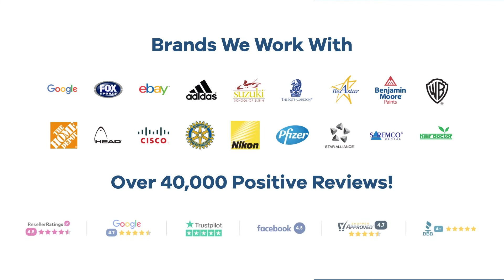Promo Product Review: Tahoe Metal & Fabric Waterproof Bluetooth Speaker| AnyPromo 761852